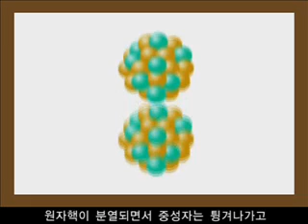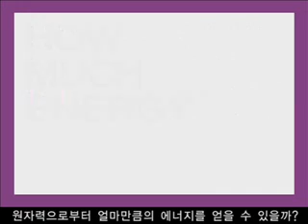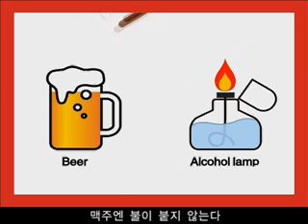WiNK와 함께하는 푸른에너지 원자력 UCC 공모전 대상작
사)한국여성원자력전문인협회에서 주최한 "WiNK와 함께하는 푸른에너지 UCC 공모전"은 중·고등학생 및 대학생을 대상으로 지난 3월부터 약 3개월 동안 개최되었어요.
많은 학생들이 공모전에 참가하여 실력을 뽐내주었지만 대상은 서울 산업대 시각디자인학과에 재학중인 김녀씨와 리처드 무어씨에게 돌아갔네요.

(사)한국여성워자력전문인협회(WiN-Korea)는 원자력 및 방사선이용 분야의 여성전문가 육성 및 원자력지식 확산을 목적으로 결성된 세계여성원자력전문인회의 한국지부랍니다.